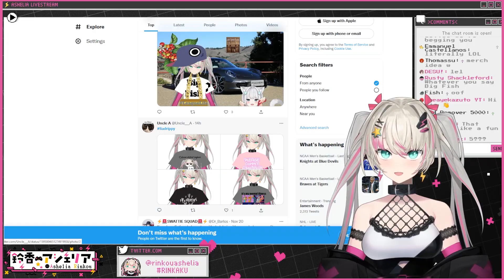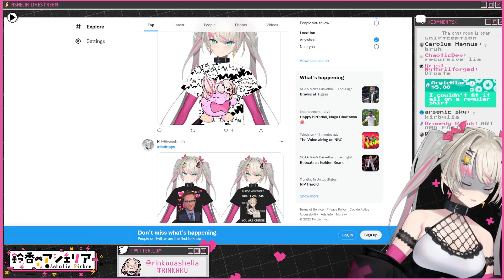Lia rates t-shirts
Lia
Original stream: It got killed